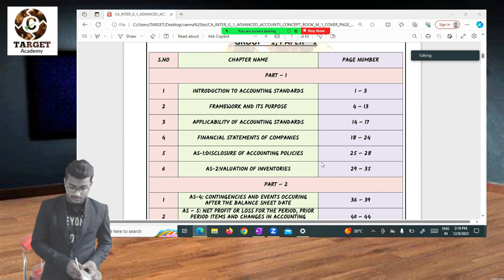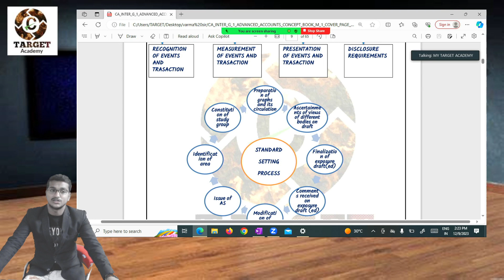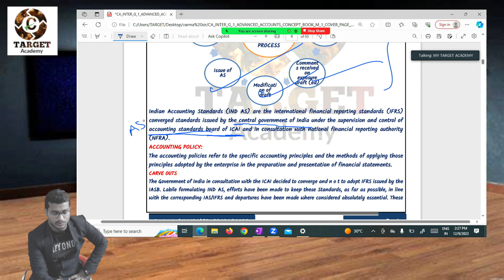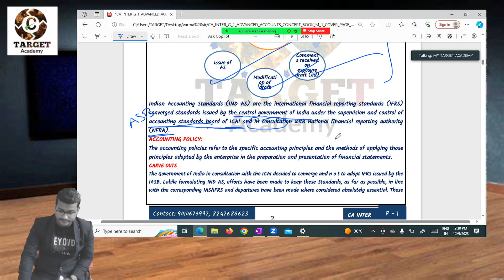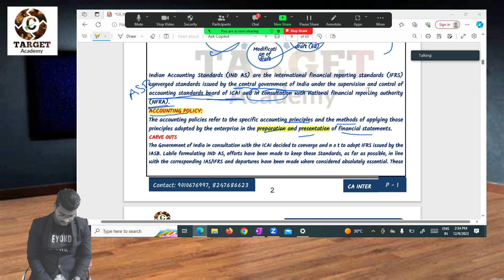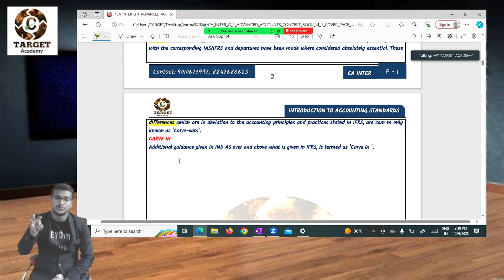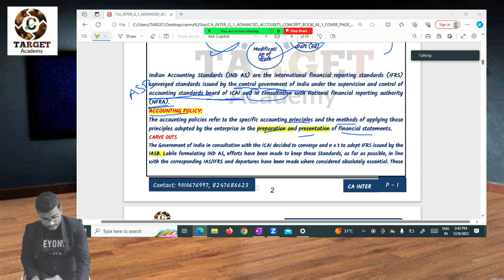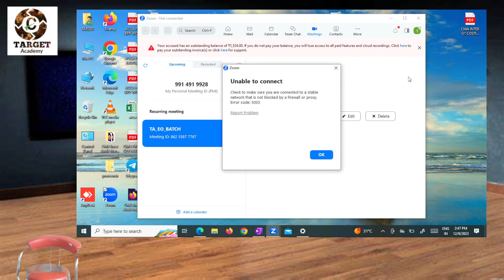2.INTRODUCTION_TO_ACCOUNTING_STANDARDS_LEC-2_PART-1 ca cainter exam cma accountent acca